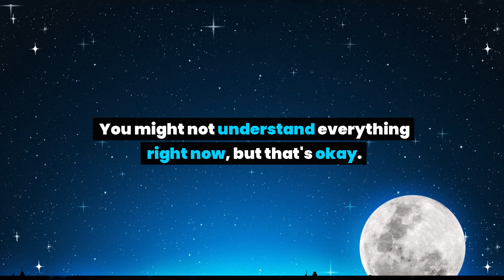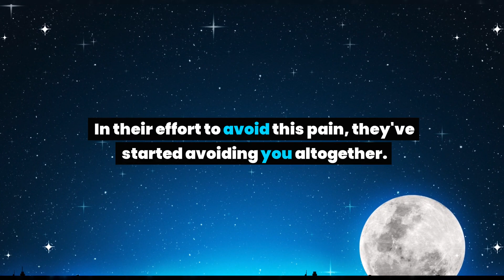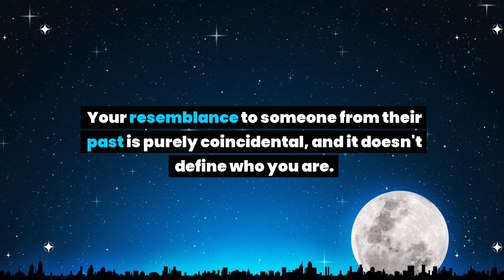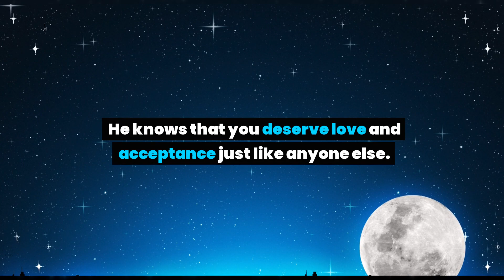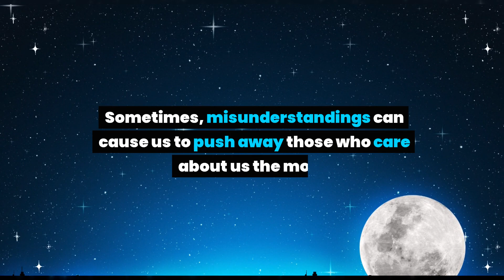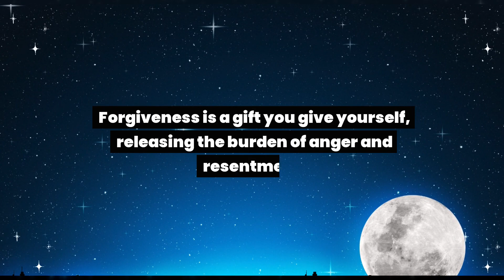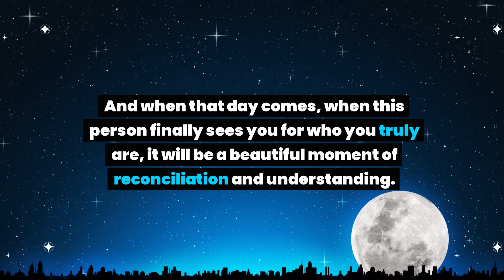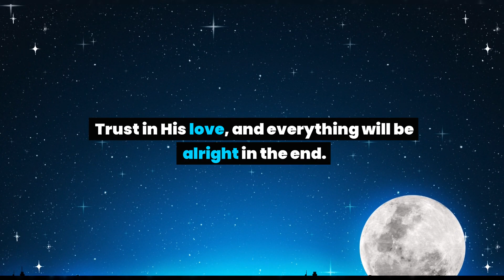Someone is suffering immensely because of your body. Your face is... God